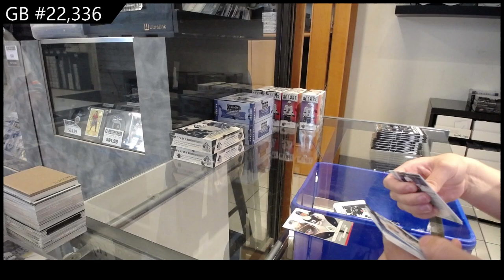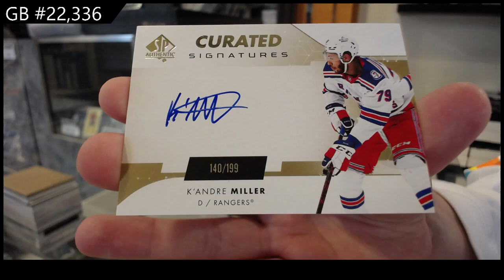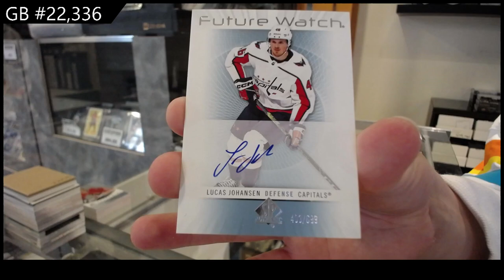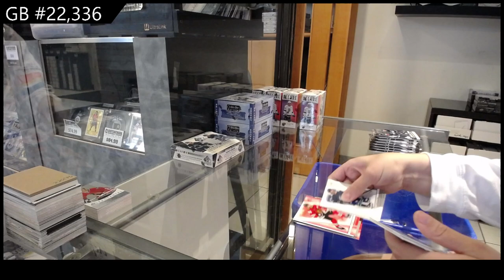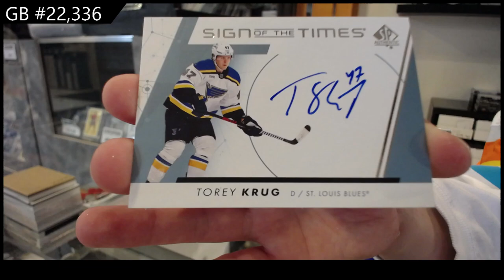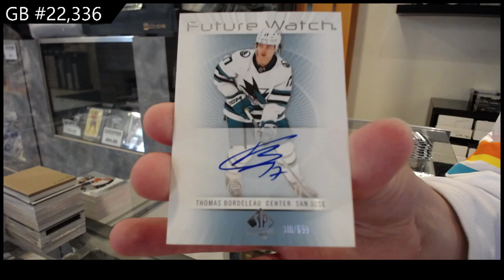2022-23 Upper Deck SP Authentic Hockey 3 Box Break - CNC GB #22,336